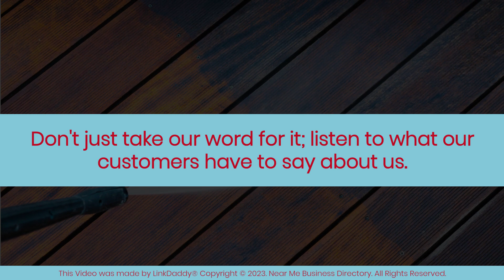Dave Mac's Power Washing - Top 10 Best Pressure Washing in Charlotte, North Carolina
Dave Mac's Power Washing

Dave Mac's Power Washing is based out of Charlotte, North Carolina and provides power washing services throughout the Charlotte area. We use state-of-the-art equipment, we are very knowledgeable about how to clean various surfaces safely and effectively, and we are experienced.

Don't just take our word for it; listen to what our customers have to say about us.
Brian Grazier says,
Outstanding service year after year! Prompt response, attention to detail, excellent communication with regards to appointments and services.

Bailey Straughn says,
Dave has now cleaned our house twice, and we will continue to use him. He is very responsive when inquiring, which is rare these days. Our house looks brand new when he is done, and we couldn’t be happier.

The BEST Power Washing & Pressure Washing Service in Charlotte, NC.

Watch all the videos on the "Top 10 Best Pressure Washing in Charlotte, North Carolina" playlist